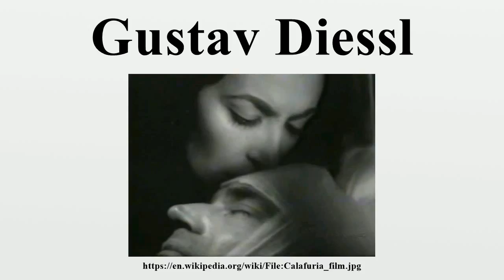Gustav Diessl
Gustav Diessl (30 December 1899 – 20 March 1948) was an Austrian artist, and film and stage actor.

Image-Copyright-Info
Image is in public domain
Author-Info:   Utente:Vabbè
Image-Copyright-Info